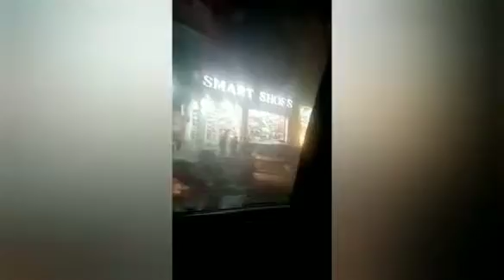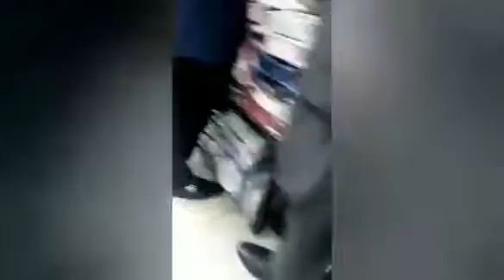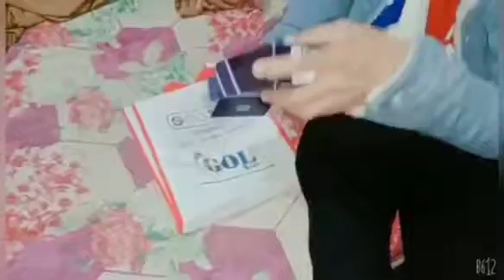Surprise party/Czn ki birthday celebrate ki/daily vlog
Boys gifts ideas
Rainy day and night time
Long drive